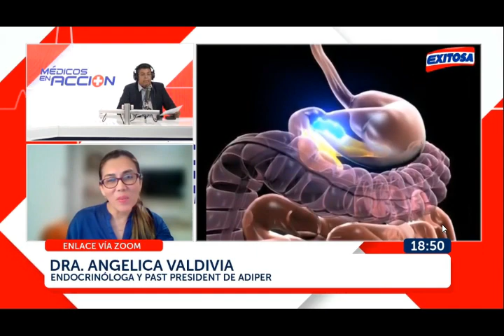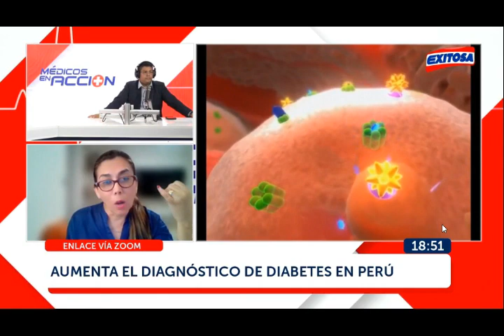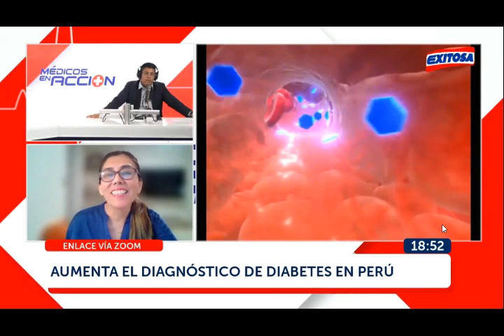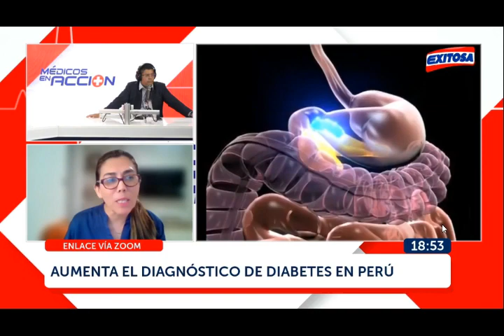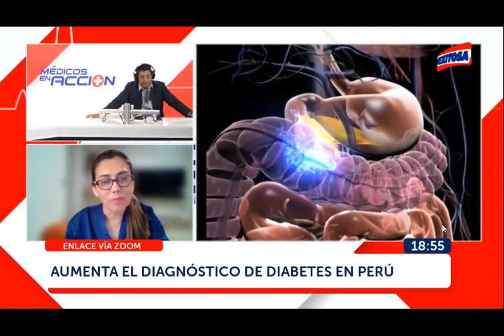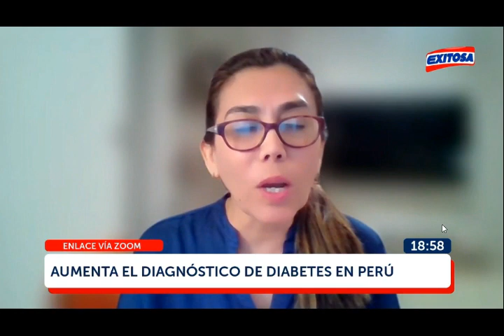Aumenta el diagnóstico de pacientes con diabetes em el Perú. Dra. Angélica Valdivia . Exitosa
La diabetes, la enfermedad silenciosa que va en aumento. Es causante de diversas complicaciones en el organismo, como la nefropatía diabética, la cual afecta el buen funcionamiento de los riñones a tal punto de deteriorarlos y tener que sobrevivir mediante la diálisis.

“Aproximadamente en el mundo y en el Perú, en una sala de diálisis, más del 50 % de personas son diabéticos, esta complicación puede afectar los riñones, deteriorando la calidad de vida”, manifestó la Dra Angélica Valdivia , endocrinóloga y past president de Adiper.